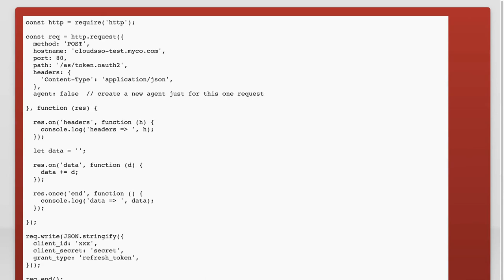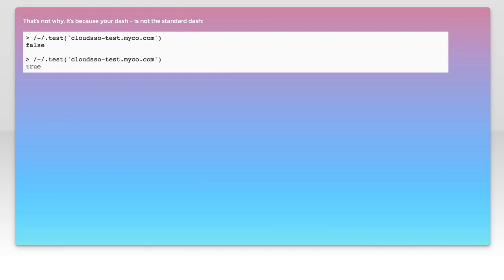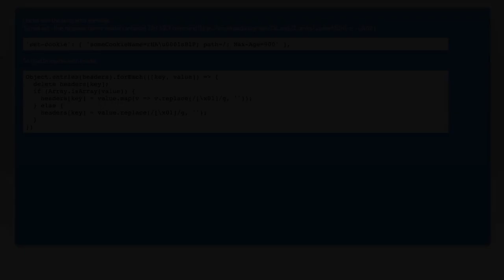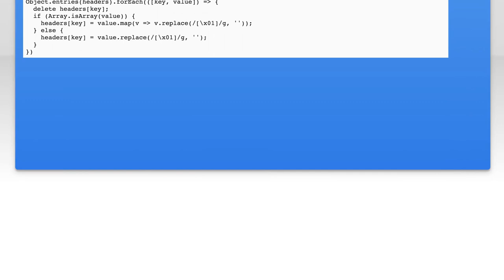Node.js HTTP - TypeError: The header content contains invalid characters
node.js: Node.js HTTP - TypeError: The header content contains invalid characters

Related to: node.js, http, http-post, nodejs-stream